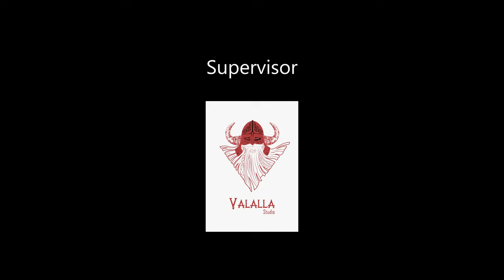Montelago Celtic Festival 2022 - Trailer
The beacons of imagination are lit.
And Montelago'll answer